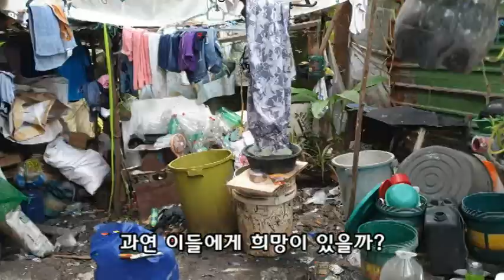빠라나케 빈민촌과 어린이선교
필리핀 마닐라 부촌 빠라나케  이곳의 으슥한 숲속안에는 어느새 모여든 빈민들이 무허가판자집을 짓고 살고있다. 아가페세계선교회는 마약과 술,  음란 등 각종 죄악이 가득한 그곳에  어린이선교를 하는 심애주선교사를 위해 매년 영성사역및 어린이찬양번역보급및 마스크보급, 어린이캠프및 전도집회를 열고있다.
선교후원헌금( 국민) 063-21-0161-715 (김흥영)